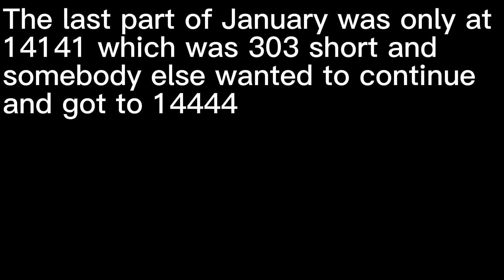Challenge 2 completed with one failure